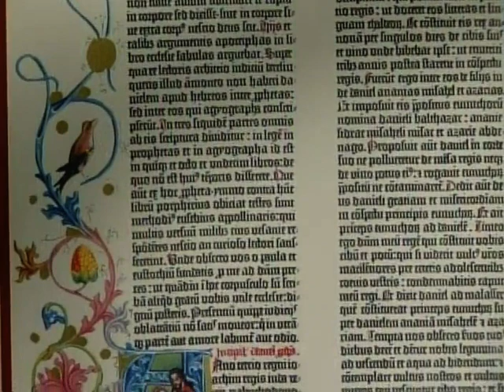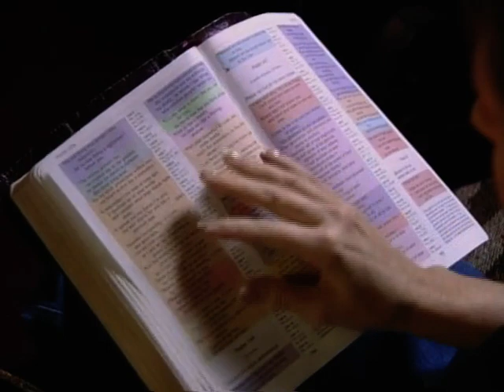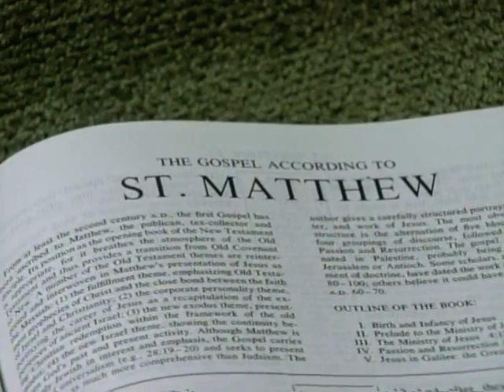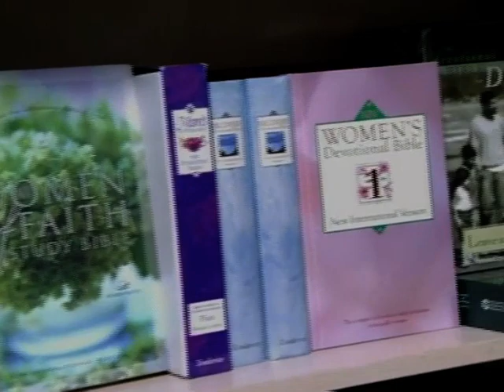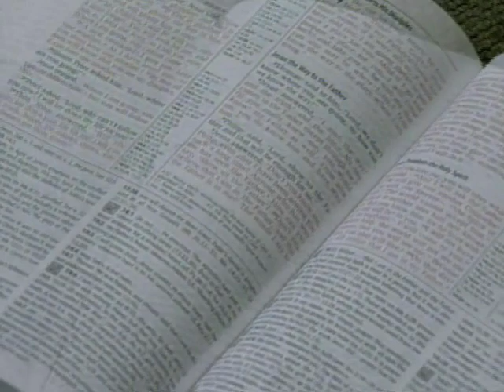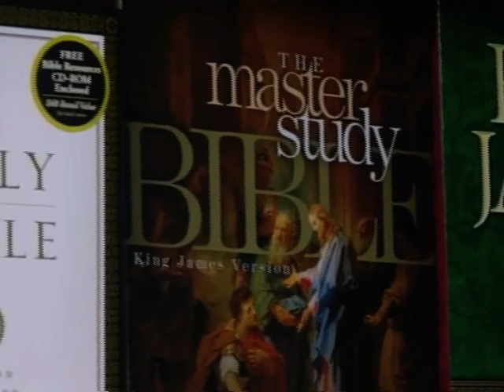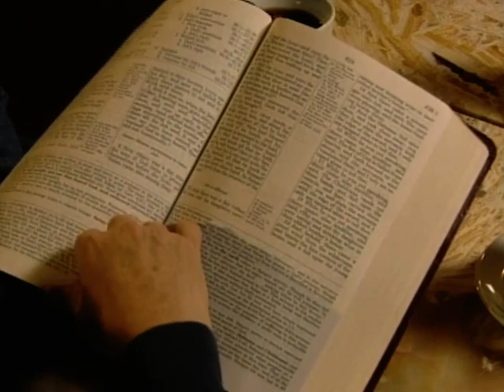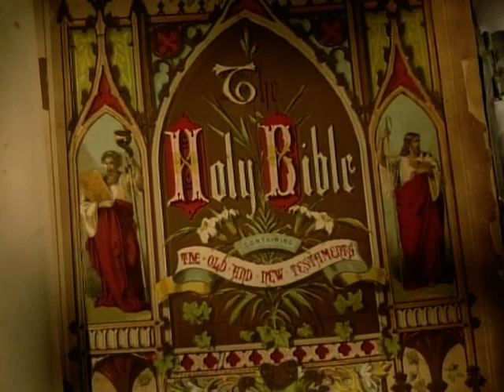Course Two A Path to Spiritual Maturity – Segment 3 Bible Study